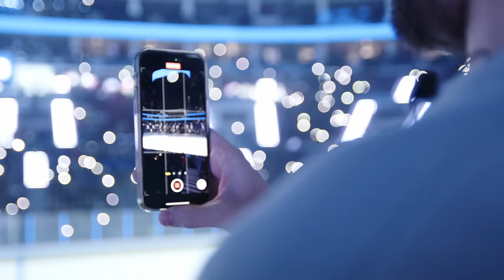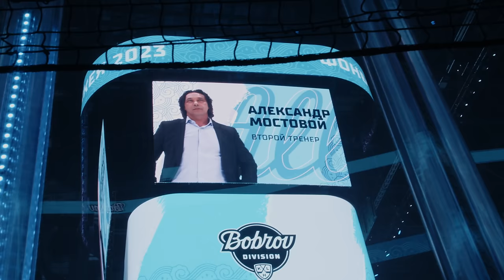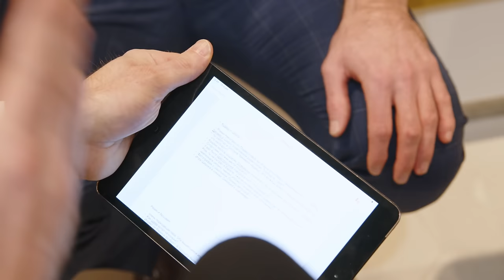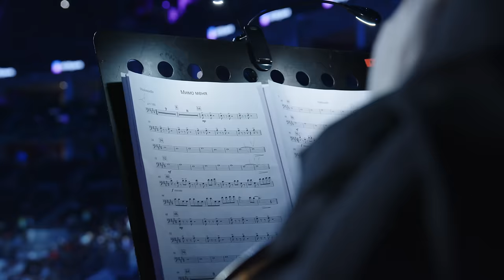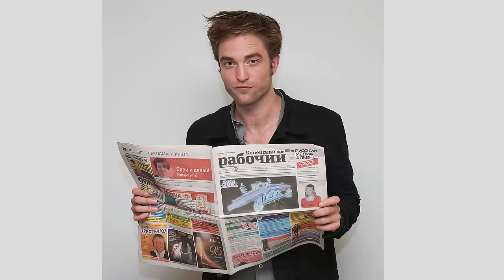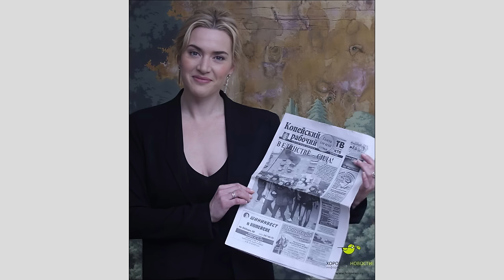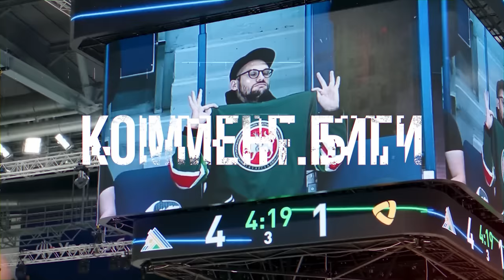Матч звезд КХЛ | Аршавин, Губерниев, Мостовой, Журавлёв, Тикнизян, Ромашкина | Коммент.Биги #63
Лёха пригнал на матч звезд КХЛ и собрал джекпот из звезд футбола.Монолог царя Мостового, поэтический вечер Губерниева, строгие охранники и меткий Аршавин. Всё это — в новом выпуске. Врубай!